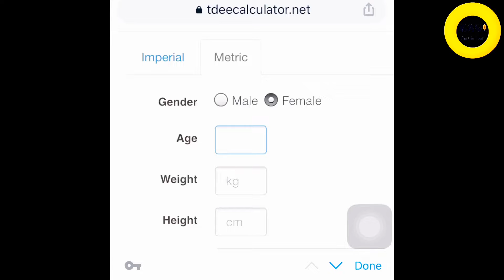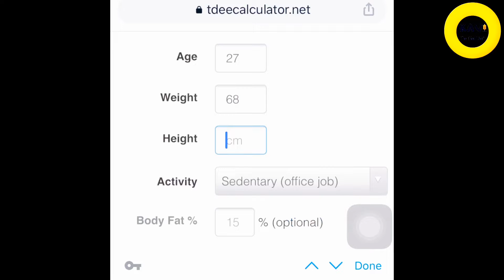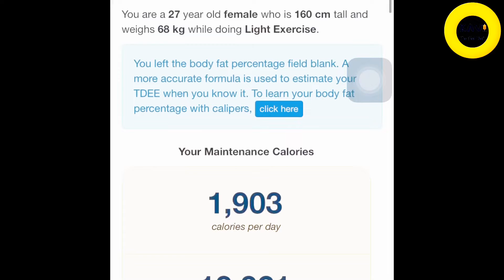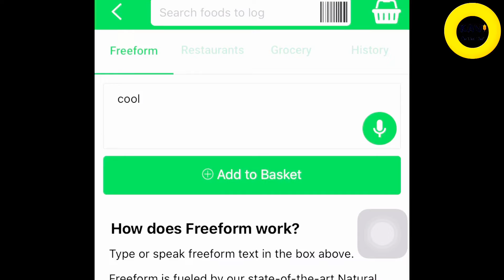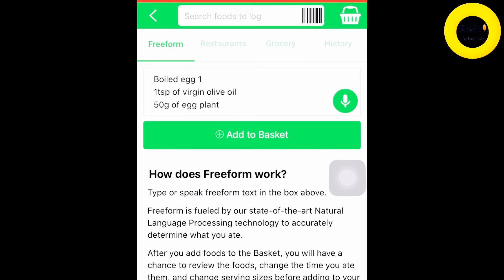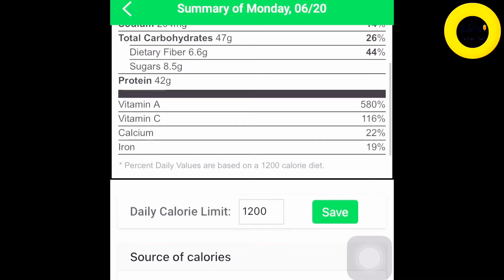මේ කාලේට ගැලපෙන බර අඩුකරගන්න හරිම ක්‍රමය මෙන්න😲| calorie deficit | calculate daily calorie limit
🌸How to calculate BMR☺️
BMR බලන ලින්ක්1 :

🌸How to check TDEE☺️
TDEE එක බලන ලින්ක්1 :

🌸Track your calories ☺️
කැලරි ට්‍රැක් කරන ඇප්ස්: